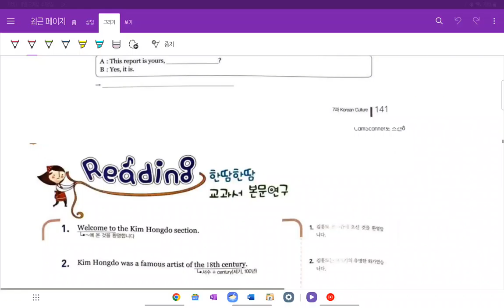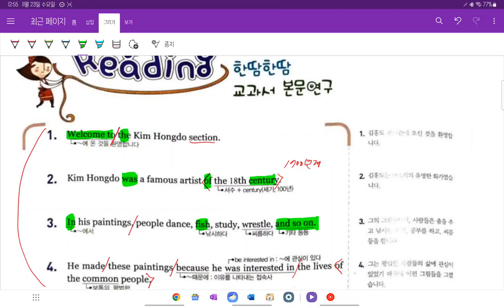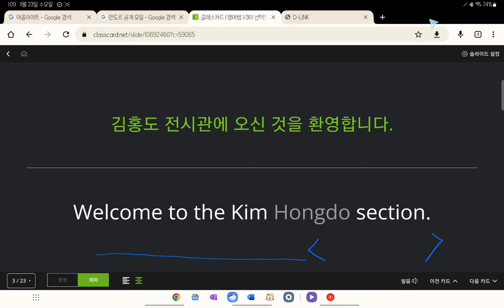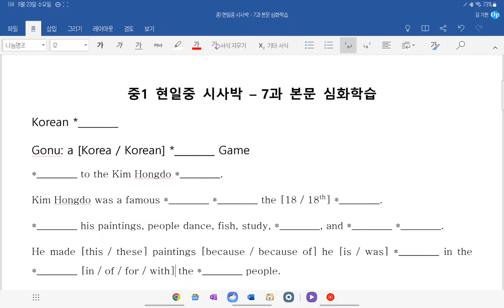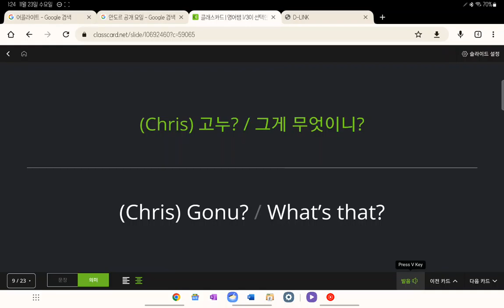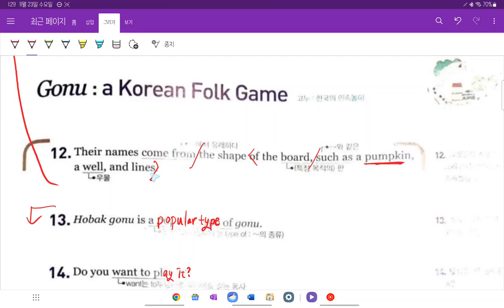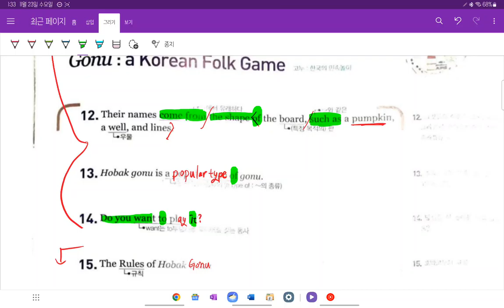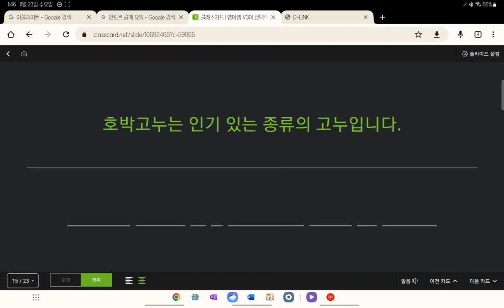중1 2022 현일중 시사박 7과 내신대비 8